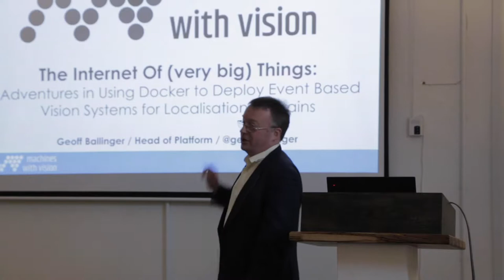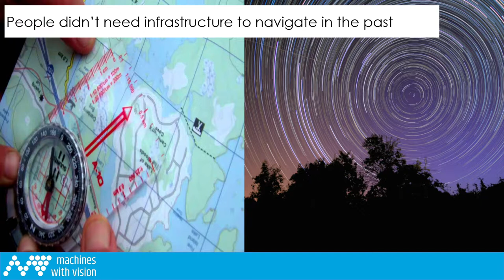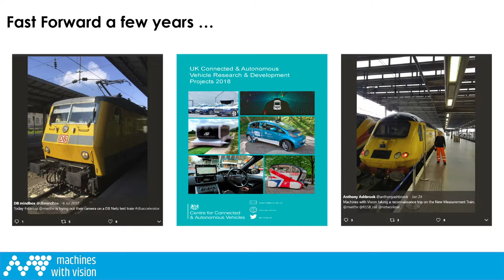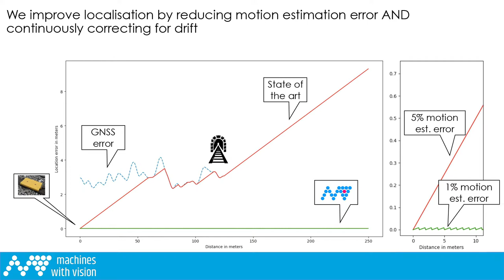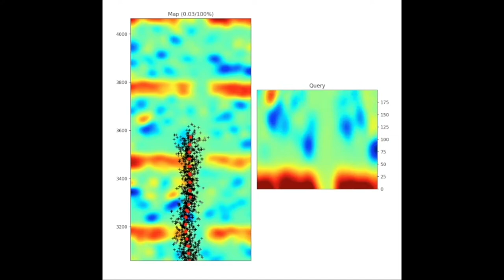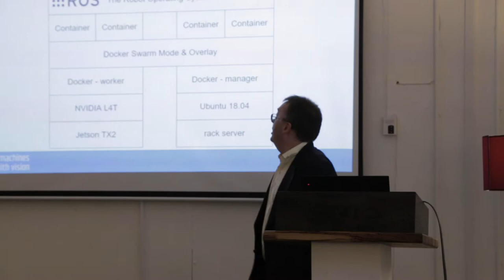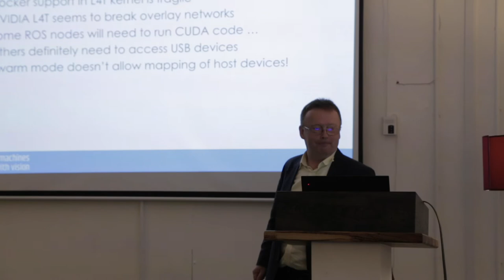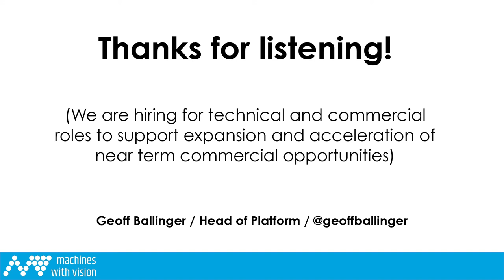IOT-EDI #43: GEOF BALLINGER